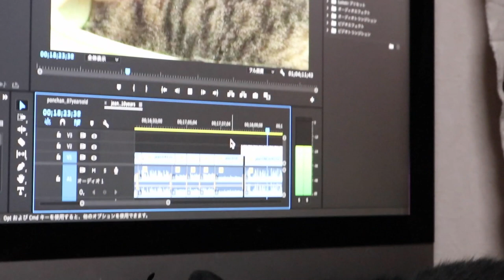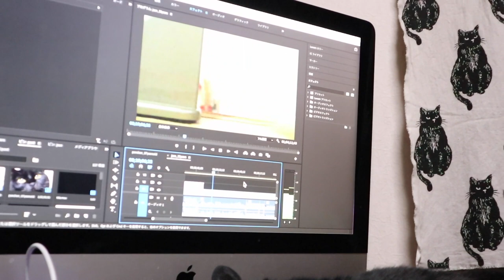家猫10年やるとお腹も触らせるってもんよジャンくん【Jean & Pont 2692】2021/12/9 保護猫ジャンけんポン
ジャンくんお腹触り放題キャンペーンは朝行われることが多いです。
家猫10年を迎えて甘える能力もグングン上がり、お腹を見せてクシャクシャって触られても喜んでいます。
そりゃもうお祭り騒ぎです。
これからもっともっと可愛くなってゆくんだろうなぁ、楽しみだなぁ。